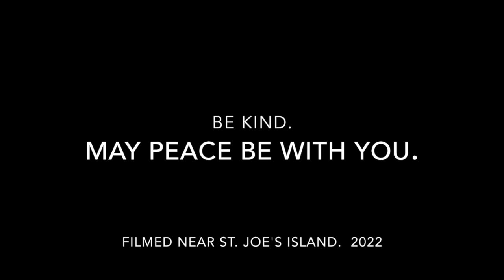Relax and Breath to a sunset video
Sorry that the video is not level.  I filmed the sunset near the bridge going to St. Joe's island, Ontario, Canada.